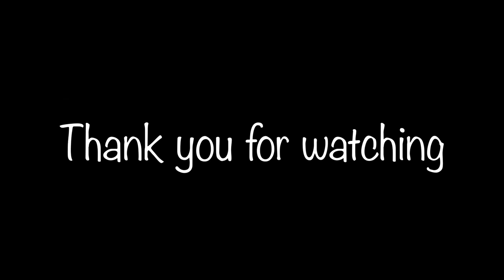SUP - Paddle Boarding Adventure Swan River Perth 2018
Paddle Board Adventure, Swan River Perth 2018

We’ve assembled the team for another awesome adventure. Paddleboarding and Kayaking are two fantastic ways to explore the beautiful Swan River and Perth’s suburbs. We hired our equipment from Elemental SUP who’s staff were friendly and professional. Following our time kayaking and paddleboarding we had an awesome lunch from Domino’s Pizza then we jumped in the boat for some tubing.

I would like to thank the entire team for making this one of our most epic adventures to date!

Artist - Auracle

Main track - “Make me move” (Tobu Remix)
Artist - Culture Code